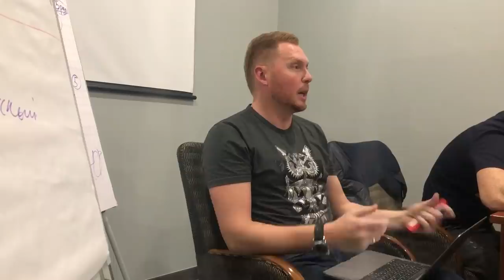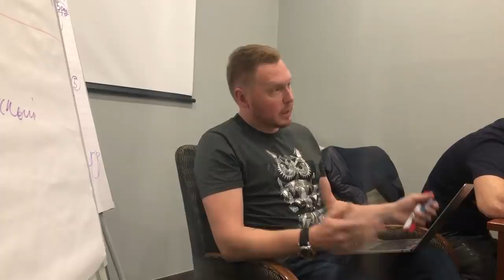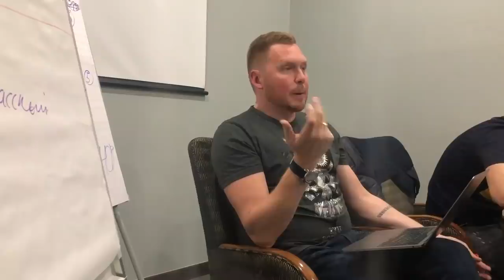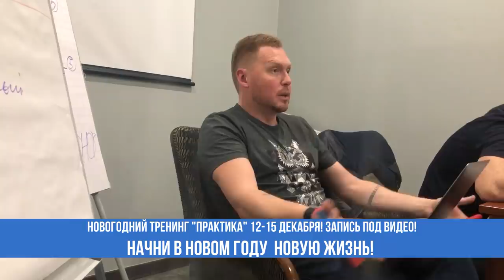Как перестать быть жертвой с девушками и по жизни